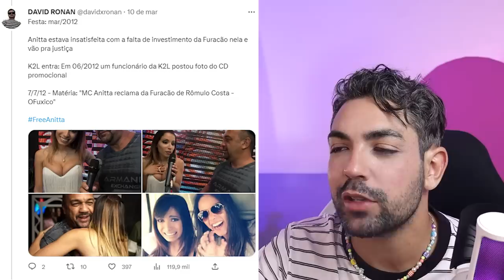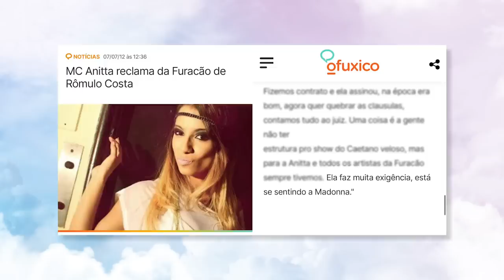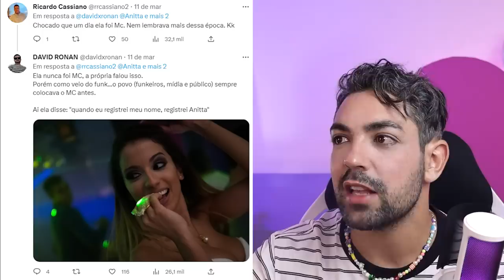REVIVENDO A ANITTA POBRE COMEMORANDO ANIVERSÁRIO EM 2012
quem concorda que a melhor skin da Anitta é a Anitta pobre? eu tenho total certeza disso! nos últimos dias, enquanto estava eu no lolla, ela fez uma festa de aniversário toda cheia de segredos pois os convidados não podiam filmar, fotografar... se você viu fotos, são as oficiais.

a lista dela sobre os requisitos para os convidados deu o que falar, maaaas a festa e dela afinal! todo esse clima me lembrou do aniversário mais popular e com personalidade da Anitta em 2012. Entre looks, convidados, decoração e afins dá play no vídeo!

e aí, você prefere a versão 2012 ou 2023 do b-day?